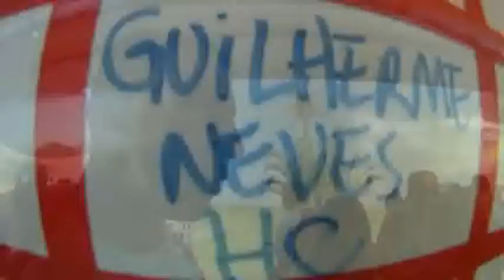Salto duplo Felipe Toshio 20-02-2011 (Handycam)